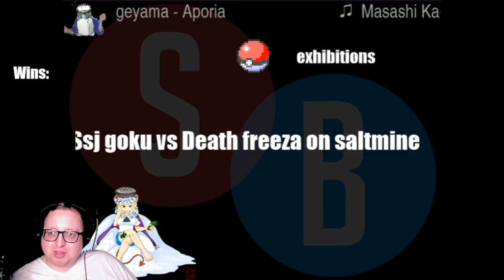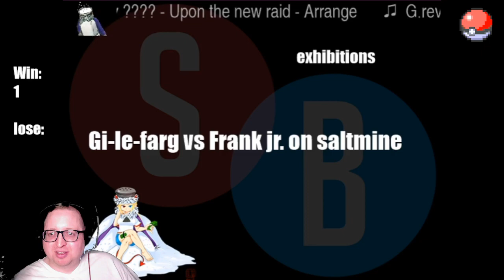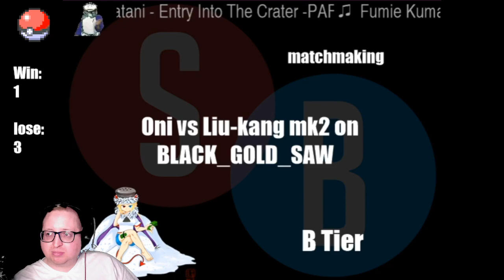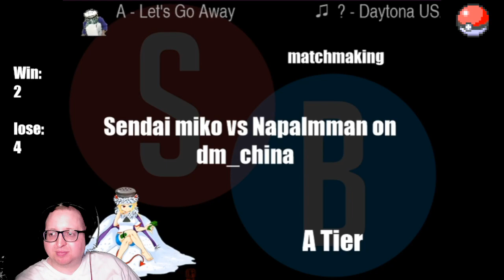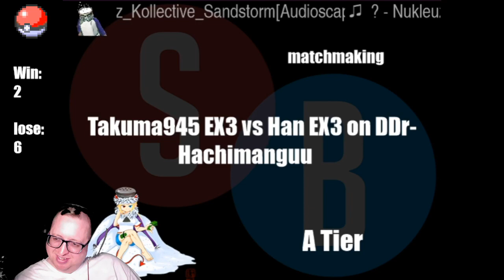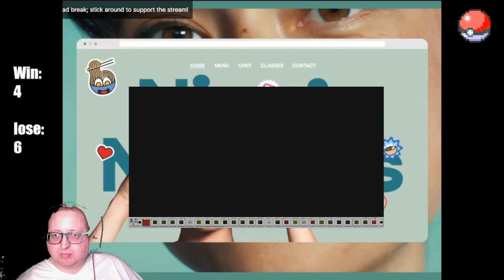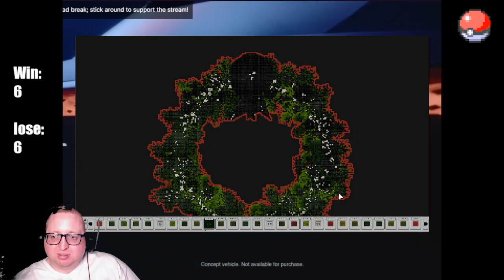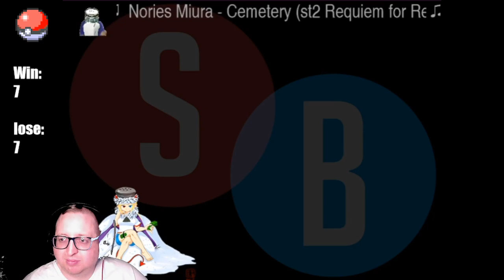Checking out Salty Bets